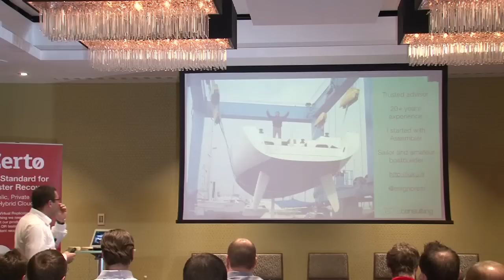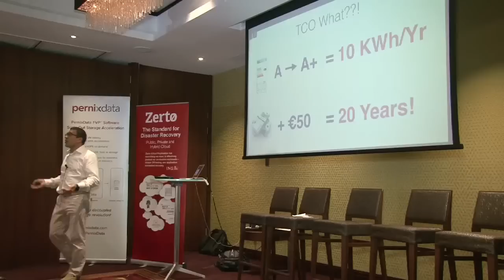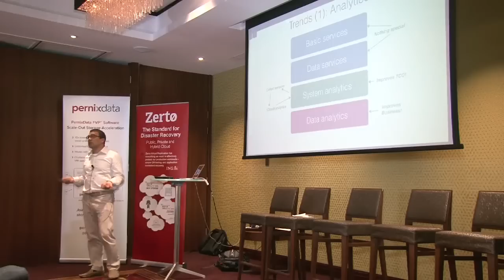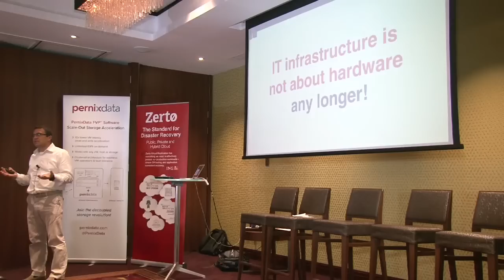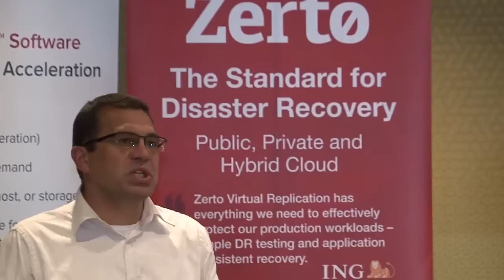Enrico Signoretti - Business asks more to IT, are you ready?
Enrico Signoretti (@esignoretti) talks about how new technologies can be used to tackle new challenges facing most enterprises such as big data and the Internet of Things (IoT).